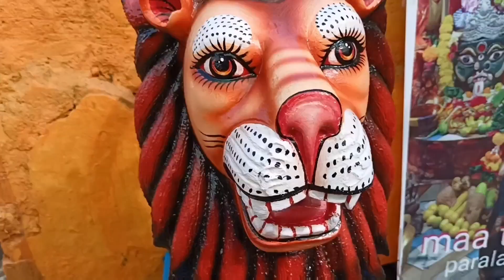Maa Tara Tarini Paralakhemundi